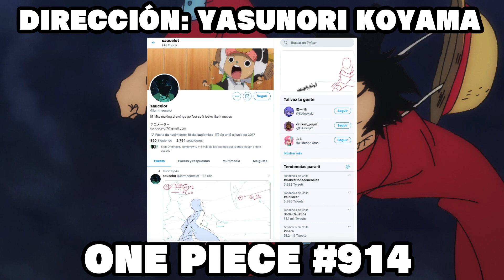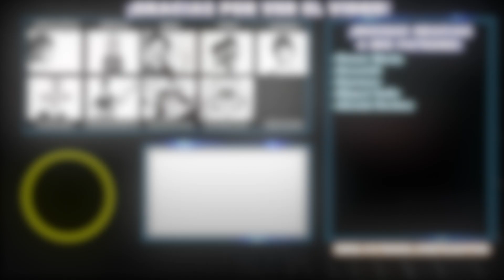¡LOCURA TOTAL! ¡LUFFY VS KAIDO! - Análisis One Piece #914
Dame un like en Facebook o envíame un mensaje por ahí o instagram si quieres contactarte conmigo.